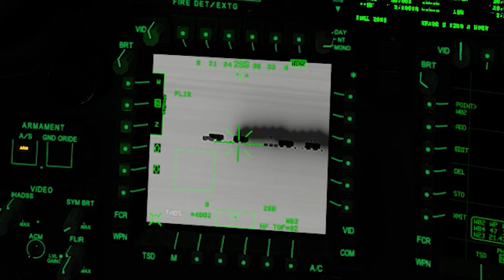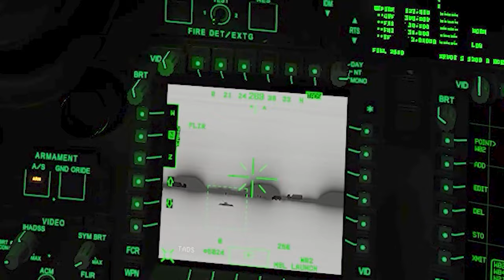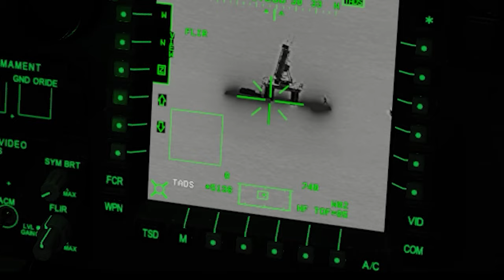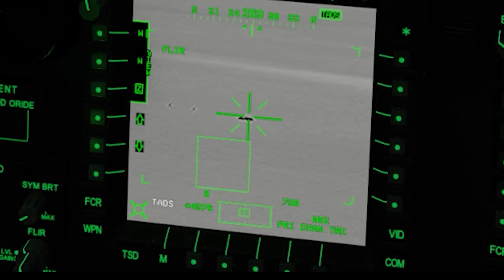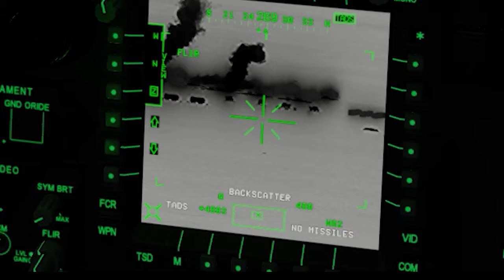A missão mais realista recriada nos video games!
Missão criada no DCS montada por @heberththaylon   Heberth Thaylon (Derby). Obrigado Derby por essa incrível experiência!
Agradecimentos especiais a @triggerdcs por compartilhar gravadas externas dos helicópteros.

História:
Em agosto de 1990, o Iraque invadiu o Kwait, alegando que este estava intencionalmente baixando a cotação internacional do barril do petróleo. Formou-se uma coalização de dezenas de países para levar a cabo a libertação do Kwait e impedir o avanço iraquiano sobre os demais países do Oriente Médio. Não vou me alongar nos antecedentes do conﬂito, que podem ser encontrados facilmente na internet.

Foi montada uma linha defensiva ao longo de toda a fronteira da Arábia Saudita com o Kwait e com o Iraque. Essa operação defensiva foi chamada de Desert Shield. Todo esse processo durou até o início de fevereiro de 1991.

Uma ação crítica para o início da ofensiva era a destruição de dois postos de radar COAT (Centros de Operações Aéreas do Teatro secundários, na terminologia atual brasileira) localizados no interior do Iraque, a aproximadamente 20 milhas náuticas da fronteira com a Arábia Saudita. Com a destruição desses COAT, se abriria um corredor de aproximadamente 40 km de largura no sistema de defesa aérea iraquiano, permitindo o início da campanha aérea.

Os alvos
Cada um dos COAT tinha duas ou três antenas de radar, todas de origem soviética. Estavam afastadas 20 km entre si e tinham uma ligação com o COAT Principal, localizado nas vizinhanças de Bagdá.

A preparação
Criou-se a Força-Tarefa Normandy. As unidades selecionadas para compor esta força-tarefa foram o 1º/101º AVN (Exército) e o 20º SOS (Força Aérea). A força-tarefa foi dividida em duas equipes (RED e WHITE) com dois MH-53 e quatro AH-64 em cada uma.

O planejamento da operação se iniciou em agosto de 1990 (logo após a invasão). Os ensaios foram realizados nos EUA e na Arábia Saudita, sem que as tripulações conhecessem os objetivos da missão. Não foram selecionados os pilotos e sim tripulações constituídas, que já voavam juntas a vários meses.

A execução
A FT decolou do Aeroporto de King Khalid no dia 14 de janeiro, na direção do aeródromo de Al-Jouf, mais ao norte. Ainda não havia a deﬁnição da data e hora da missão.

Já neste posto avançado, o Comandante da FT recebeu a hora H da Operação Tempestade do Deserto: 17 de janeiro, às 0300h. A Equipe WHITE decolou em 17 de janeiro, às 0100h e a equipe RED decolou seis minutos depois. Ambas as formações voavam a 75 ft do solo, em escalão à direita, a 120 kt, mais ou menos na direção do Leste. Pouco antes das 0200h, cruzaram a fronteira do Iraque e transicionaram para 50 ft sobre o solo e 80 kt, aproando para NE.

A 9 NM dos objetivos, os MH-53J realizaram um pairado numa posição previamente determinada, deixaram sobre a areia um bastão de luz química marcando uma posição exata das Zonas de Reunião de Abordagem e retornaram para a Zona de Reunião de Evasiva.

O líder de cada uma das frações de Apache parou exatamente sobre as luzes deixadas no deserto e todas as aeronaves resetaram seus sistemas de navegação.

A 12 km dos alvos, os atiradores conseguiram visualizá-los nos nas câmeras termais. Ambas as frações continuaram a avançar a 20 kt, em formação em linha e os mísseis Hellﬁre foram disparados precisamente à s 0238h.

A 4 km dos objetivos, as aeronaves dispararam seus foguetes 70 mm e, a 1500 metros, as instalações já em chamas foram atingidas pelo fogo dos canhões 30 mm. A 800 metros dos alvos, os Apaches manobraram e retornaram para a Zona de Reunião de Evasiva. O ataque havia durado quatro minutos.

Um dos MH-53J transmitiu ao Comando Conjunto as mensagens pré-estabelecidas (“California AAA” e “Nebraska AAA”), indicando o sucesso da missão.

Poucos minutos depois, aproximadamente cem aeronaves da USAF e da RAF ingressaram pelo corredor aberto. Menos de uma hora após o ataque, toda estrutura de C2 iraquiana estava destruída e a guerra virtualmente vencida. Nas 24 horas seguintes, aproximadamente 900 surtidas de aeronaves penetraram no território iraquiano por este corredor.

Conclusão

Esta operação foi marcada pelas novas soluções encontradas.

Como as aeronaves do Exército não dispunham de GPS, quem conduziu toda a navegação até da Zona de Reunião de Abordagem foram aeronaves da USAF equipadas com este sistema.

Não havia lua. Os Apaches voam com um FLIR de pilotagem (com visão termal) e não dependem da luz residual para “ver” à noite. Os MH-53, por outro lado, usavam o NVG comuns. Ou seja: não estavam vendo muita coisa, a não ser que houvesse algum outro sistema de visão noturna não divulgado — o que eu não acredito. Na prática, estavam quase realizando um “voo de contorno IFR”, conﬁando no terrain-following radar, que mantém constante a altura em relação ao solo.